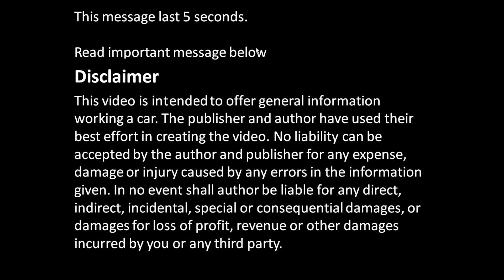How works engine oil filter in car or truck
How works engine oil filter in car and truck. Here is detail info of oil filter.